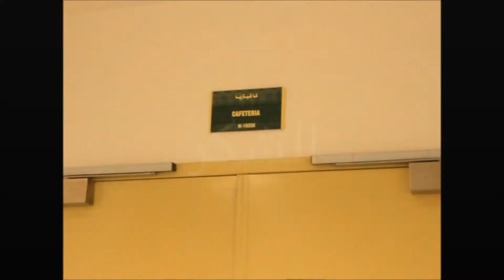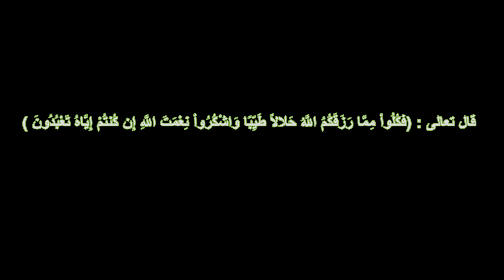مشروع قيمي , المقطع التمثيلي لقيمة الشكر .. جامعة الدمام شعبة 14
تصوير ومونتاج
عبدالشهيد السعيد